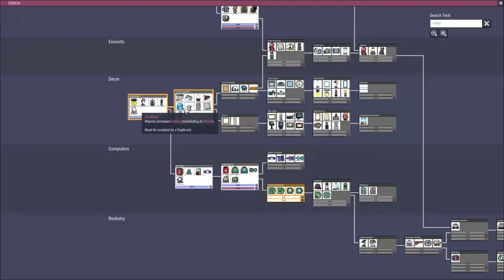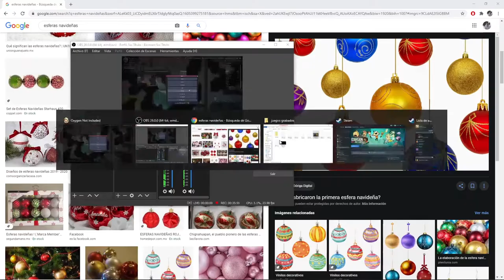Preparando Geiser y Baños nuevos "Misión espacio Pt 04" / Oxígeno no incluido